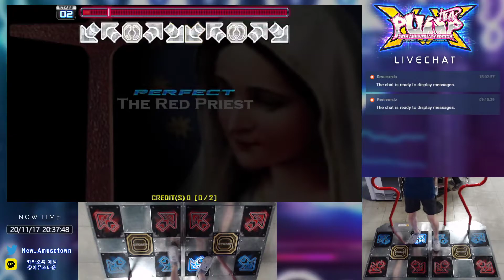겨우 클리어했지만 어려워요 ㅠㅠ [PUMP IT UP XX] D17 : Winter (윈터)